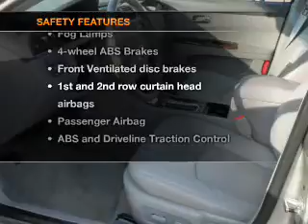2007 Buick LaCrosse - Jefferson City MO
Year: 2007
Make: Buick
Model: LaCrosse
Trim: CXS
Engine: 3.6 liter 6 cylinder 24 valve
Transmission: 4-Speed Automatic
Color: Silver
Mileage: 26501
Address:
2033 Christy Dr